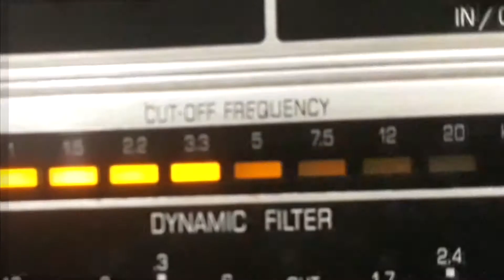CAMPOS - PAI JOÃO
PAI JOÃO - LUNDU de M. CAMPOS com CAMPOS e VIOLÃO. Disco COLUMBIA PHONOGRAPH CO. GENL Nº 11.574. Matriz 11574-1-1. Lançado em 1910. * No rótulo, abaixo de Campos, vem: "Antigo Palhaço de circo".